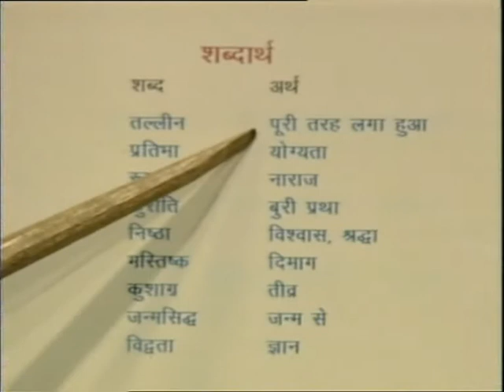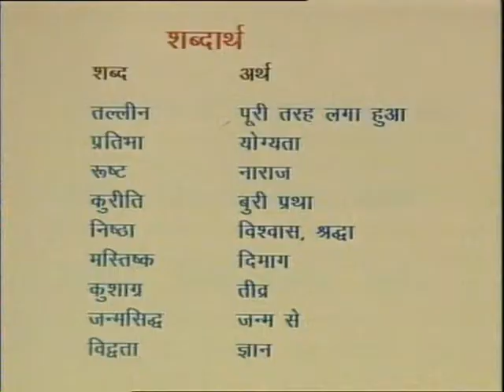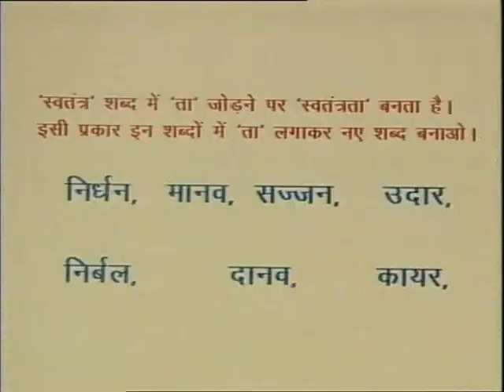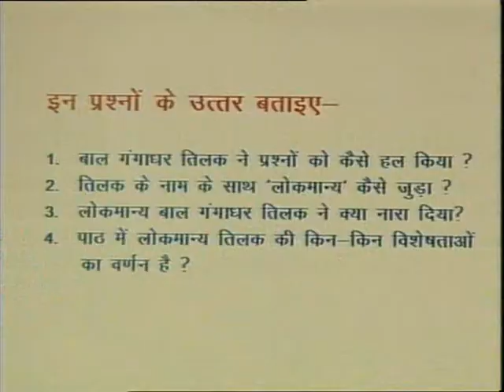Balgangadhar Tilak /बाल गंगाधार तिलक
इस कार्यक्रम में बाल गंगाधार तिलक के बारे में बताया गया